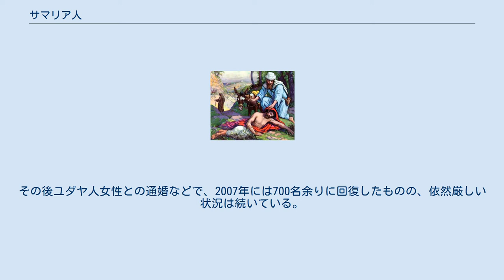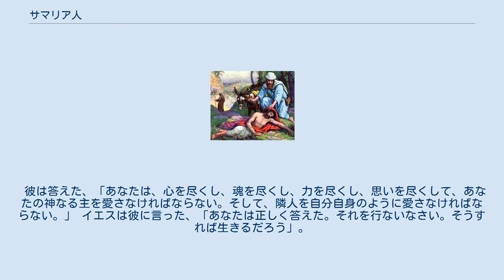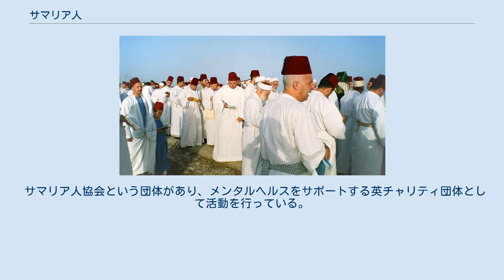サマリア人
ゲリジム山のサマリア人たち。
2006年、撮影 サマリア人（さまりあじん、さまりあびと）とは、時代によって意味が変わるが、主にサマリア地方の住民、特にイスラエル人とアッシリアからサマリアに来た移民との間に生まれた人々やその子孫、およびサマリア教徒のことをいう。
 サマリア人はホロン（テルアビブ近郊）とシェケム（ナブルス）を中心に住む人々。
北イスラエル10部族のうちエフライム族・マナセ族に加え、レビ族の末裔を自任している。
独自の宗派サマリア教を信仰し、ユダヤ教の一派とされることが多い。
2016年現在、初代アロンから数えて137代目と伝わる独自の大祭司とその家系図を擁している。
 シェケムに住むサマリア人はイスラエル・ヨルダン・パレスチナ自治区のパスポートを持つため、タクシーやトラック輸送など物流にかかわる仕事に就く者も多い。
 全盛期には300万人を擁していたが、長年の支配と迫害によって1917年には147人にまで減ってしまった。
その後、改宗者の女性を配偶者として受け入れるなどして、2015年には777人にまで回復した。
 サマリアは北イスラエル王オムリが築いた都であったが、アッシリア王サルゴン2世の攻撃により紀元前721年に陥落。
住民は捕囚の民となり指導的地位にあった高位者は強制移民により他の土地に移され、サマリアにはアッシリアからの移民が移り住んだ。
このとき旧イスラエル王国領の残留イスラエル人と、移民との間に生まれた人々がサマリア人と呼ばれた。
 彼等は少なくとも紀元1世紀頃のユダヤ人たちから、サマリア人が自分たちと同じ神を崇めるのは「『列王記』下17：27-28にあるように、戻ってこられた北イスラエル王国の祭司が布教したから」として、北イスラエル王国と直接関係ないアッシリア系移民の子孫と見られていた（後述のフラウィウス・ヨセフス『ユダヤ古代誌』第9巻277-290節にこうした記述がある）。
 また、アレクサンドロス大王の時代にゲリジム山に独自に神殿を築いたこともユダヤ人たちからよく思われず、ハスモン朝ユダヤ王国のヨハネ・ヒルカノス1世によるサマリア地方侵攻時（BC128年）に前述のゲリジム山の神殿が破壊されるという事態が起こっている。
 なお『列王記』の記述（偶像崇拝や多神教的な要素があったなど）で誤解されやすいが、サマリア教はアッシリア捕囚の直後はともかく、西暦1世紀頃までには、ヤハウェを唯一神とし、偶像崇拝は行わず、モーセをもっとも偉大な預言者として、割礼や安息日といったユダヤ教と同じ風習も持っていたが、相違点として聖地はエルサレムではなくゲリジム山であり、モーセ五書（トーラー）は聖典であったが他の書（ユダ王国起源のものなど）は聖典に加えなかったなどがあり、特にユダヤ教のファリサイ派とはトーラーにない宗教的規定を守るかどうかで考えが異なっていた（なお、サドカイ派は規定についてサマリア人と同じように「トーラーを守ればよい」としていた）。
 『ユダヤ古代誌』第9巻の記述などを見る限り、この時代のユダヤ人がサマリア人を嫌ったのは異教徒や異民族との混血ではなく「自分たちを都合によってユダヤ人と同族扱いしたり、逆に他からの移住者で関係ないとする日和見的な人たちだ」といったように見ていたためらしい（同書290節附近）。
 もっとも、ユダヤ人たちもサマリア人を完全に異民族として見ていたわけではなく、前述のヨセフスの『ユダヤ戦記』と『ユダヤ古代誌』でもユダヤ人の領域を上げる際にサマリアが入っていたり、ラビたちもタルムードでサマリア人を異教徒扱いにするかユダヤ人に準ずるかで意見が分かれたり、キリスト教の『マタイの福音書』にもイエスの弟子たち（主にガラリヤ在住のユダヤ人）が、サマリア人を異民族に入れるのか否なのか迷うらしい描写がある。
 これ以外にも新約聖書にはしばしば登場し、イエスの福音を受け入れたものも多かった。
また、イエスも彼等を迫害の対象とはせず、「隣人」として受け入れていた。
 ローマ帝国時代の37年、ユダヤ総督のポンテラス・ピラトゥス（ピラト）が、ゲリジム山に臨時の礼拝に来たサマリア人を暴動目的の集結と思い、軍を用いて強引に鎮圧させ死傷者多数発生。
後日サマリア人の指導者が上記の虐殺は冤罪だとピラトゥスの上司のシリア総督に訴えた結果、ピラトゥスは更迭された。
 ユダヤ総督がクマノスの時代、エルサレムへ向かうガラリヤ人複数人がサマリアのギナエという村で殺害される...